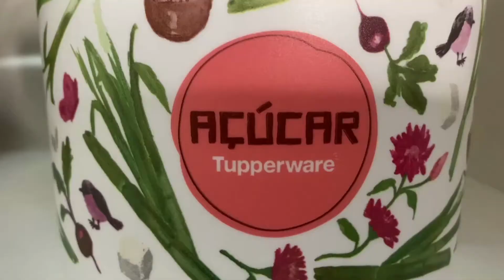Dicas da Mari - Principais categorias Tupperware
Dicas de como apresenta-las aos seus clientes!